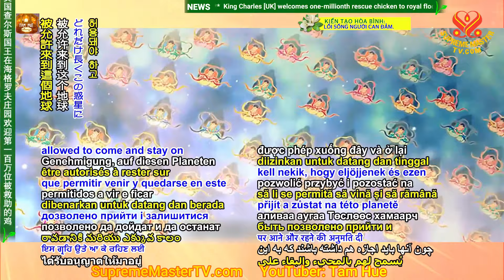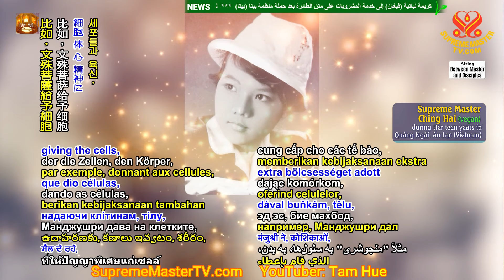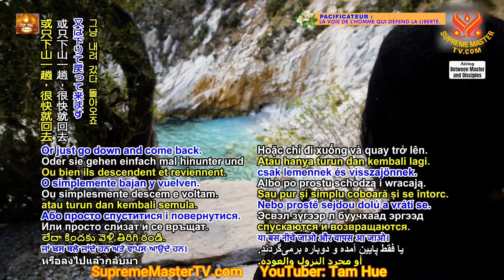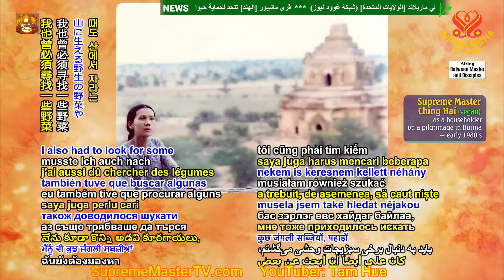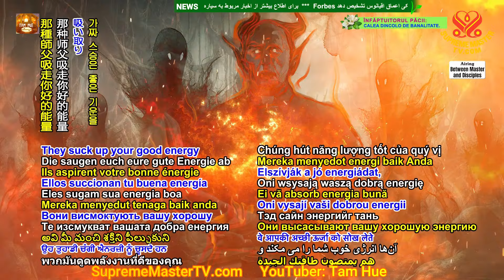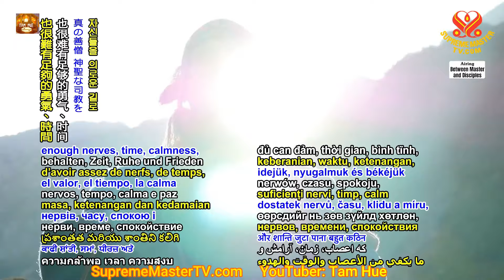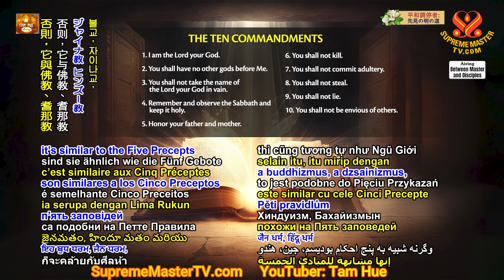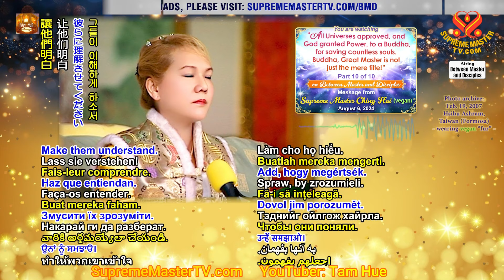Tất cả Vũ Trụ đều chấp thuận & Thượng Đế ban Lực Lượng cho một vị Phật.., All Universes approved...